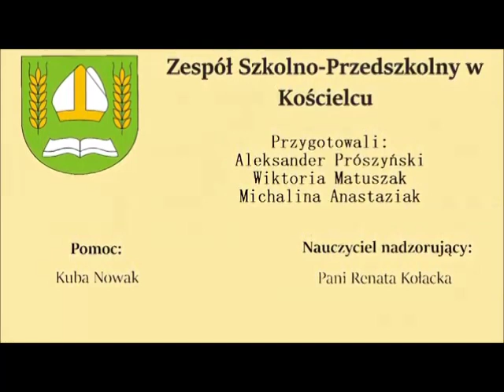PN4 --- WPL --- 58 --- mennica polska